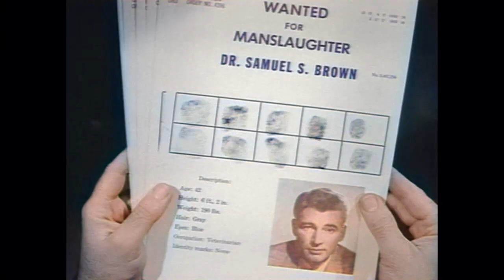Fury - The Hobo | EP13 | COLORIZED | Cowboys | Western Series | Classic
Colorized Old Western Series: Fury - The Hobo - A hobo gets a job as a ranch hand at the Broken Wheel Ranch. Fury gets sick and the hobo, who's really a veterinarian on the run from the law, has to decide whether to help Fury and get caught or just walk away.

Fury (1955)
Stars: Peter Graves, William Fawcett, Bobby Diamond
Genre: Family, Western
Country: United States
Language: English
Also Known As: Brave Stallion

Reviews:
"FURY: When I was young, I watched FURY every Saturday. I got into trouble for watching it, instead of doing my chores, but it was the best show on TV. I would really like to see those shows come back to television. It would sure be pleasing for kids to watch instead of all the science-fiction violence that is shown now. Thanks for reminding me of better TV. Fury could have not been more inspiring to keep kids interested in staying at home,instead of running around getting into mischief, if it was a lock on the door. All my friends watched and if something exciting happened we would talk about it, Monday at school. "
- written by "alwill-1" on IMDb.com

Also Known As (AKA):
(original title) Fury
Australia Fury
Austria Fury
Canada Fury(English)
Finland Musta ori
France Fury
Germany Fury - Die Abenteuer eines Pferdes
Italy Furia
Japan スーパー・ヒューリー(Japanese)
Poland Furia(literal title)
Poland Mój koń
Spain Furia
United States Fury
United States Brave Stallion(syndication title)
West Germany Fury-Die Abenteuer eines Pferdes

SUPPORT US!

MORE SERIES!